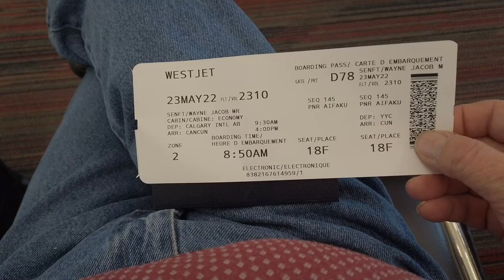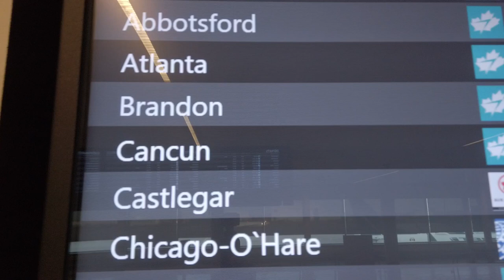Playa Del Carmen Mexico holiday trip part 1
Part 1 of the trip fromm Medicine Hat to Playa Del Carmen.
Went to get a small bit of dental work done and to take two weeks and have some fun.
Stay with me on theis several part journey.

T1B4C7